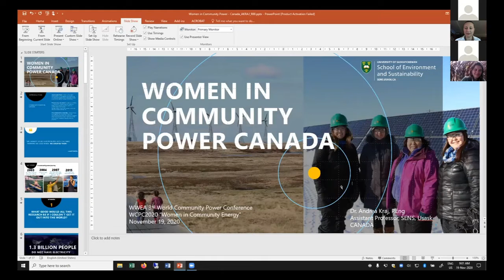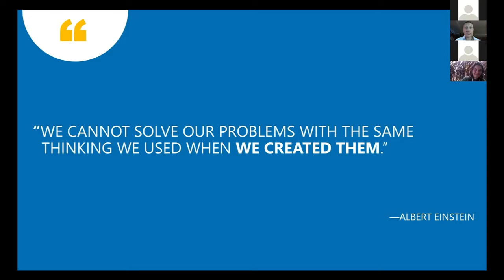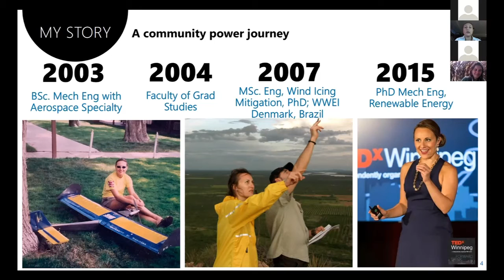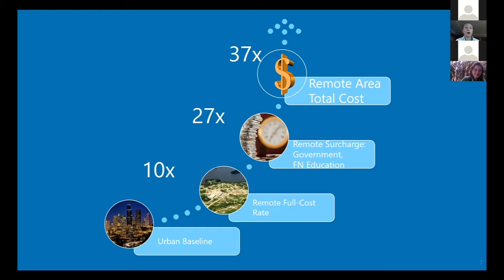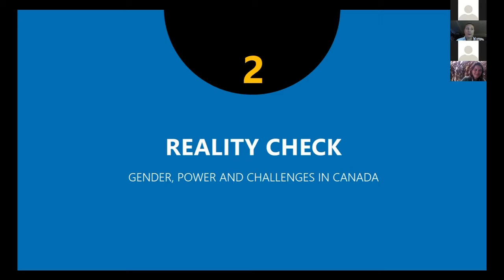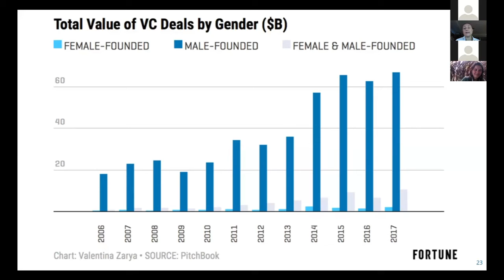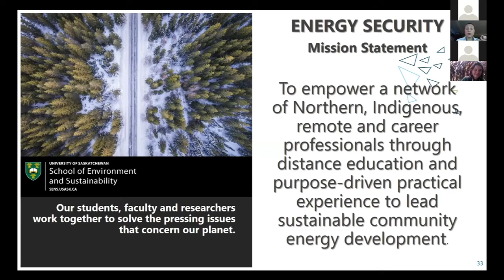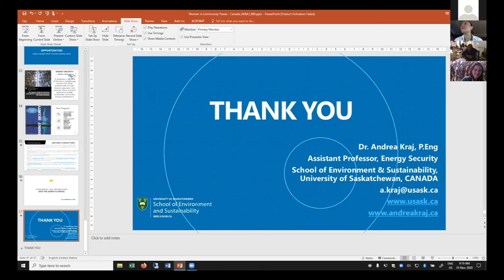Women in community energy in Canada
Andrea Kraj, Canada